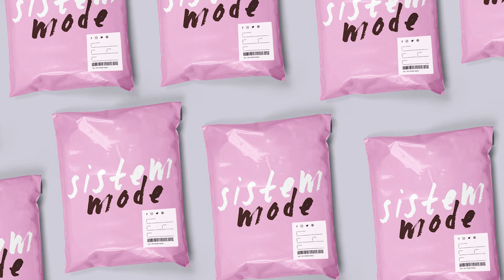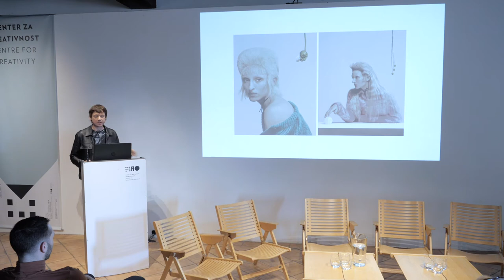SISTEM MODE: Andrej Skok | editor of Large and Vandals, Paris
SISTEM MODE / FASHION SYSTEM CONFERENCE
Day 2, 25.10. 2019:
How to pitch yourself
Museum of Design and Architecture, Ljubljana
PANEL: LOCAL vs. GLOBAL RECOGNITION

Lecturer:
Andrej Skok | editor of Large and Vandals, Paris